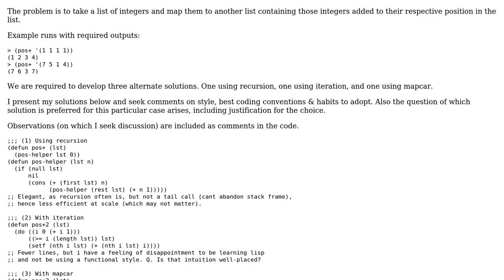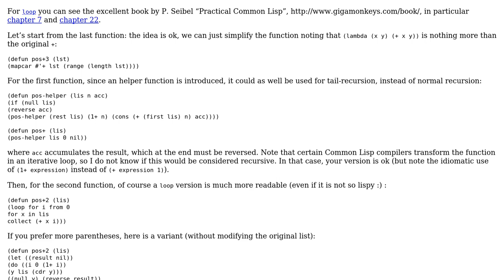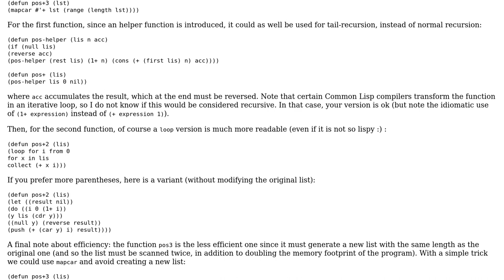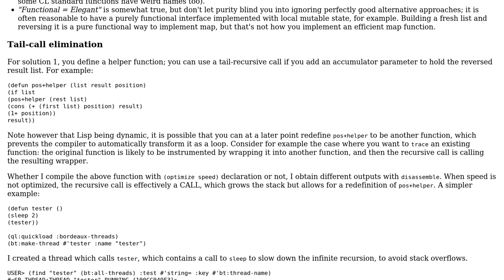Code Review: pos+ (value added to position) - ex 3.5 in "ANSI Common Lisp" (p57) (2 Solutions!!)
Code Review: pos+ (value added to position) - ex 3.5 in "ANSI Common Lisp" (p57)

With thanks & praise to God, and with thanks to the many people who have made this project possible! | Content (except music & images) licensed under CC BY-SA | Music | Images & others | With thanks to user Renzo user mwal user coredump and the Stack Exchange Network Trademarks are property of their respective owners. You are responsible for your own actions.